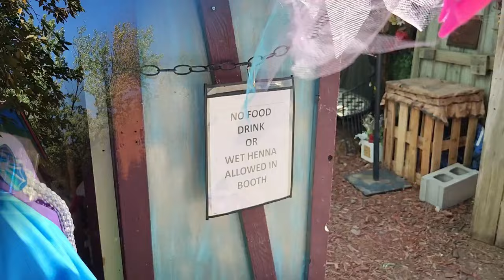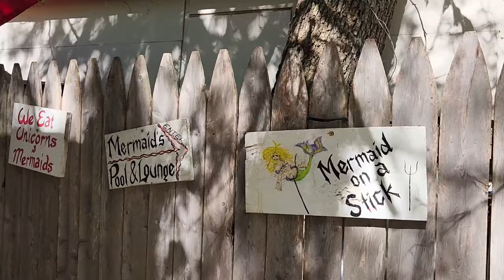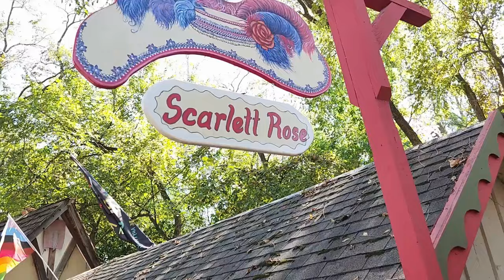Kansas City Renaissance Festival 2023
The Kansas City Renaissance Festival began its journey in September of 1977 as a benefit for the Kansas City Art Institute. Since then, the Kansas City Renaissance Festival has grown to be one of the largest Renaissance Festivals in the United States, with an annual attendance of 200,000.

Join us for a gorgeous October day as we visit one of our favorite faires!  Let us know below if you've visited this event, or better, do you appear in the video?  If so, share that timestamp in the comments.

End Credit Art by:
Pit  @GlitchyNPC

Secret of Mana - Into the Thick of It (Acoustic Cover)

Always Look on The Bright Side Of Life --- Fingerstyle Guitar Cover